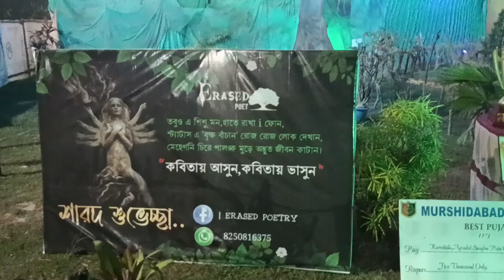Lalbag Kurmitala Durga Puja 2022 Murshidabad Durga Puja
Hi
  I am Sandip Chowdhury